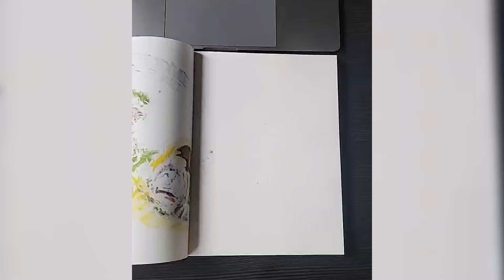Inktober Day 14 Armor | Blacktober | Blacktober Inktober 2020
A Speed Drawing for Day 14 of Inktober | Blacktober - Armor. Also repping for the blacktober challenge.

Tools: Pencil - Blick Studio Markers - Pentel Pocket Brush

Do you want to learn with me? Tutorials, Comics, tips & tricks about illustration and comic making